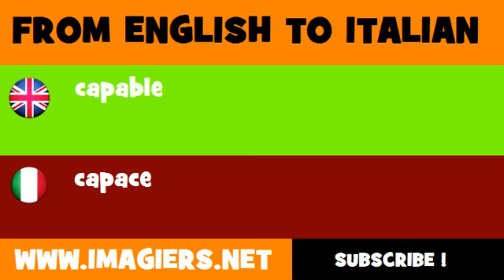How to say capable in Italian